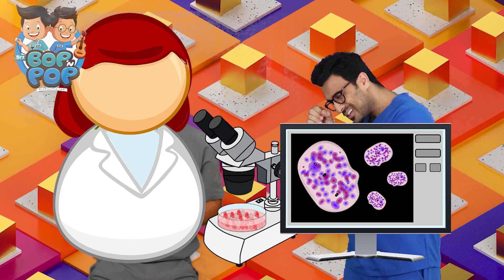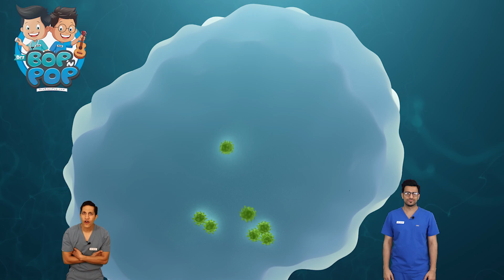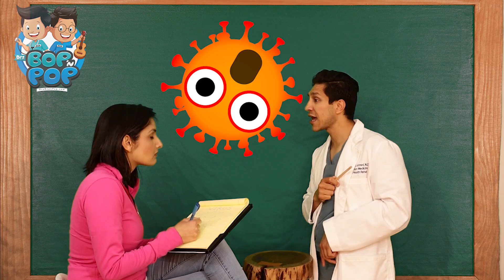What Is Coronavirus? | Coronavirus Explained for Kids by Drs Bop 'n Pop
Having trouble explaining what Coronavirus is to your kids?! Here we talk about what Coronavirus or COVID-19 fr children! Check out this educational episode and fun virus song describing some unique features of Coronavirus and virus' in general!

Drs. Bop 'n Pop have many for videos related to Coronavirus / Covid-19!

If you're on Instagram or Tik Tok, share your dance moves highlighting these preventative practices, tag us or post it with drsbopnpop and we will add it to our story!

Our song can be found at all major streaming sites including Spotify, Tik Tok, Itunes, Google music, and Amazon music!